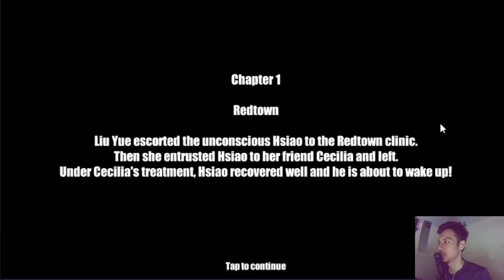Action RPG Karakter & Skill Keren Keren - Captor Clash Gameplay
Halo semuanya di video kali ini saya akan Memainkan Game actiion RPG captor clash. gila ini game suka banget gw karatkter dan skil skilnya. grafisnya juga keren